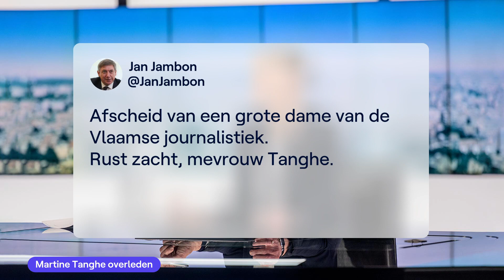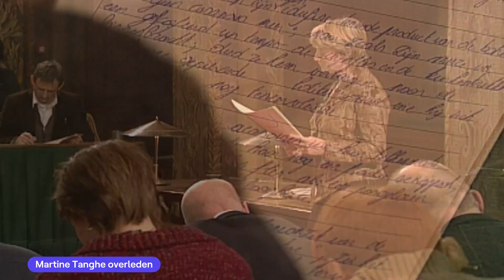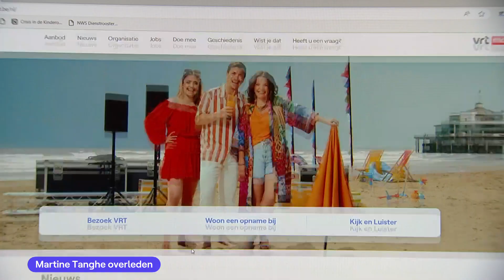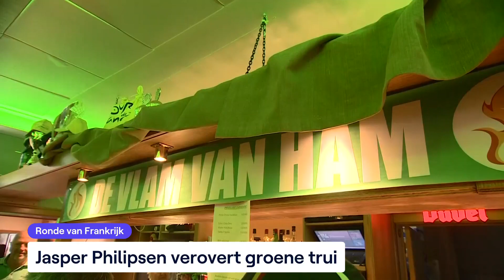VRT NWS journaal - zondag 23 juli 2023 om 22:42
VRT NWS journaal laat van zondag 23 juli 2023. Bekijk de aflevering van zondag 23 juli 2023 om 22:42 met VRT MAX via de site of app.